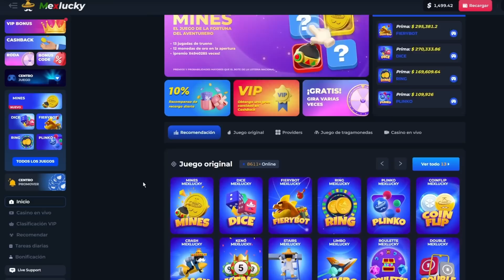HUMILLANDO INTERESADA MENTIROSA en BROOKHAVEN😳🔥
"Mi meta es crear contenido variado y de buena calidad para todos♥️
En especial para mis actuales y futuros SUSCRIPTORES..." 🥇